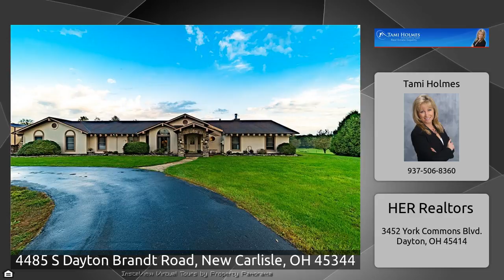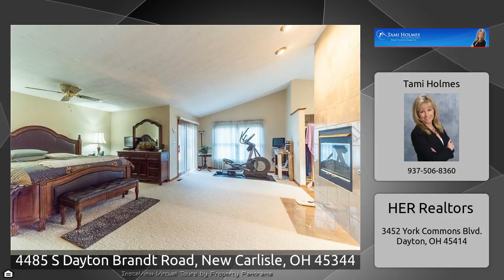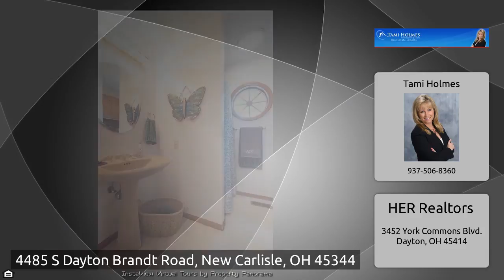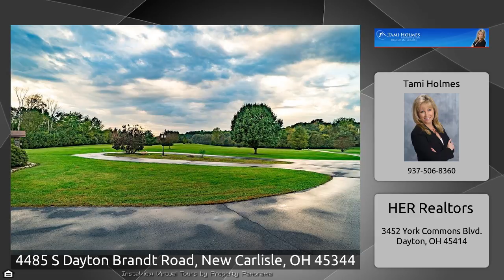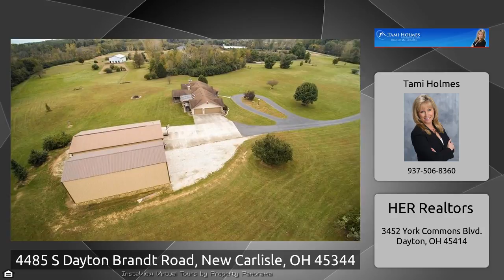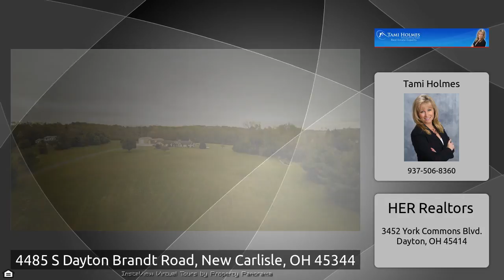4485 S Dayton Brandt Road, New Carlisle, OH 45344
The Virtual Tour for the property at 4485 S Dayton Brandt Road, New Carlisle, OH 45344 listed for $399,900 Other homes for sale by Tami Holmes of HER Realtors If you want a stunning ranch w/ 3 car garage &amp; 2 metal buildings (30x60 &amp; 25x50 perfect for Car-Enthusiasts/workshops/livestock) on approx 11 park-like acres w/ creek, woods &amp; land that can get CAUV tax discount, this is your home! Lush landscaping surrounds the home that’s wheelchair friendly. An inviting porch welcomes you into a roomy entry w/ Italian tiles. The large Gourmet Kitchen has lots of gorgeous granite counters that double ...